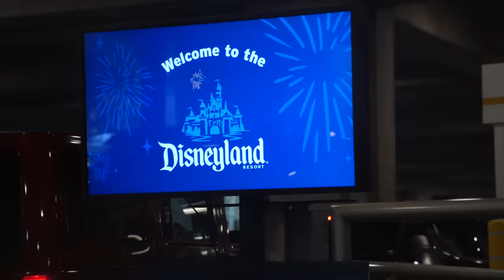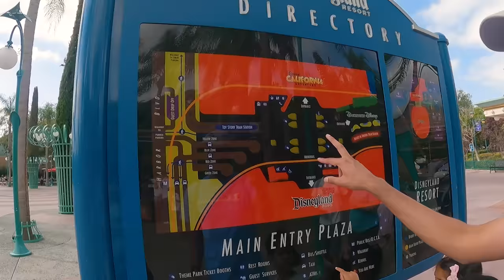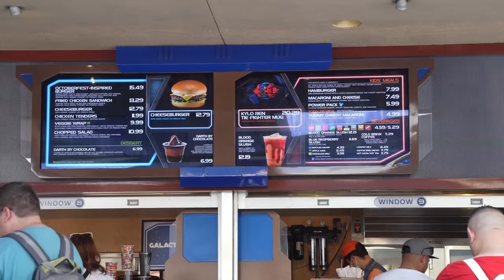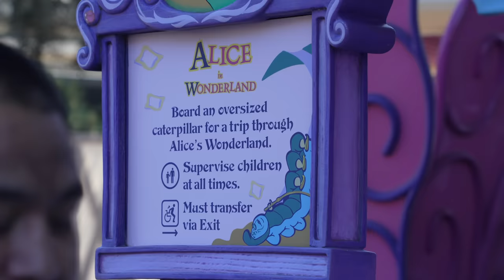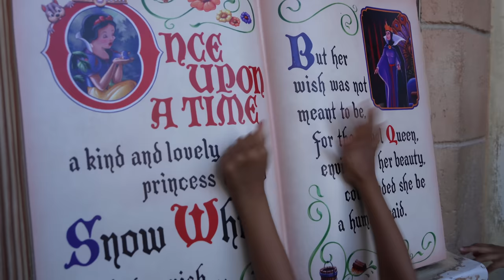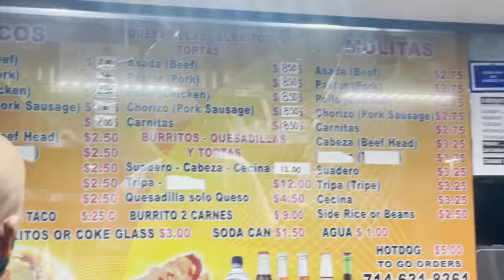DISNEYLAND | WALT DISNEY | BBQ | USA VLOG/COOKING/STORY TELLING/ STREET FOOD